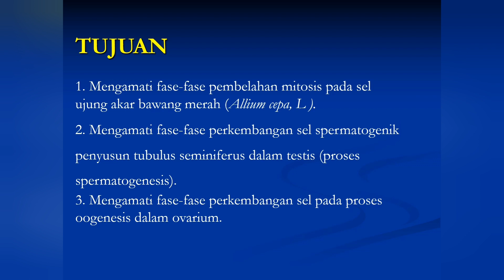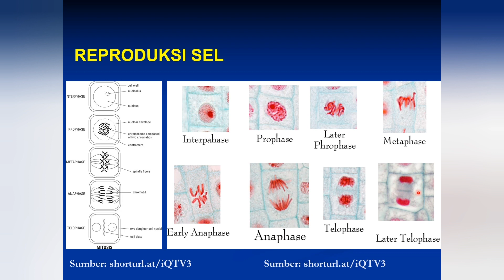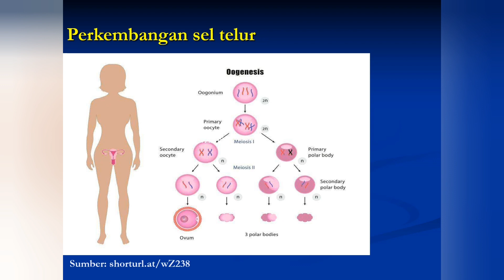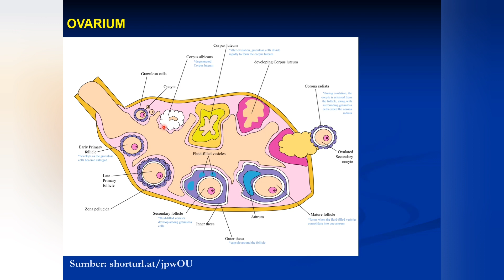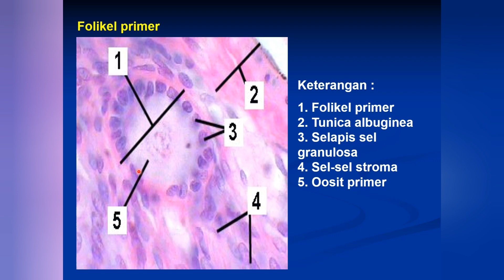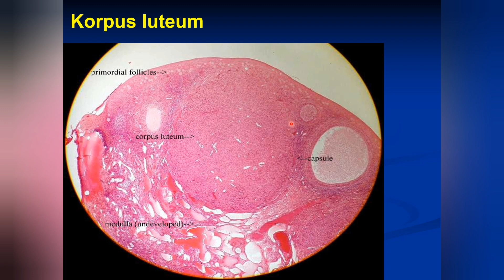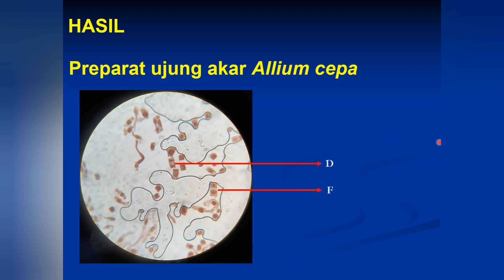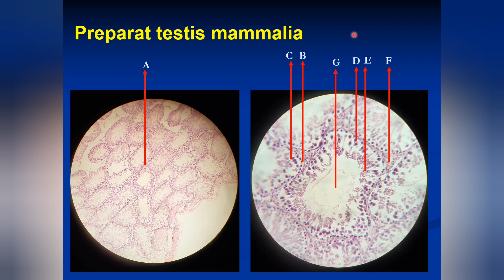P. Biologi Dasar Gasal 2020/2021 - Reproduksi Sel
Topik ke enam dalam Praktikum Biologi Dasar yang diselenggarakan oleh Departemen Biologi, Fakultas Sains dan Teknologi, Universitas Airlangga, semester gasal, tahun 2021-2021 adalah "Reproduksi Sel".